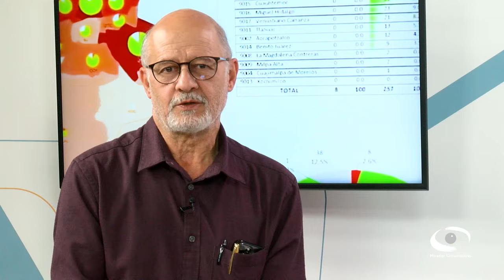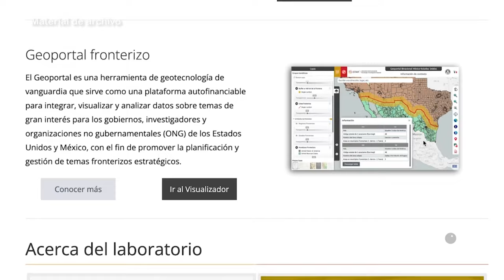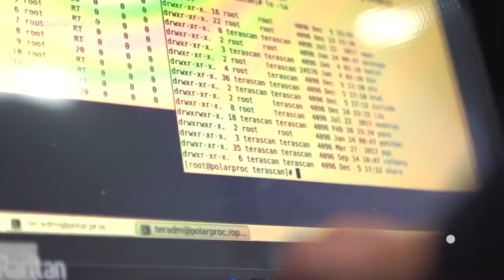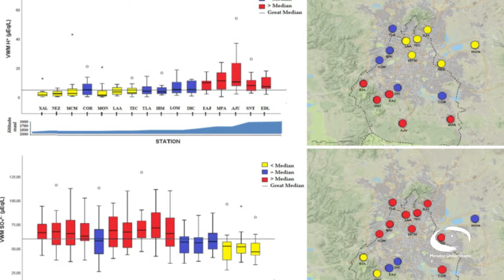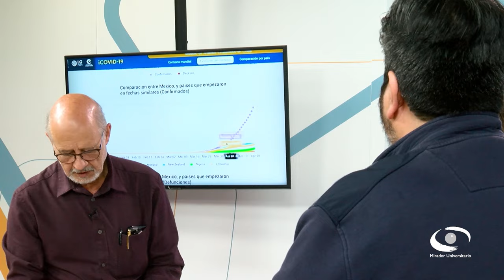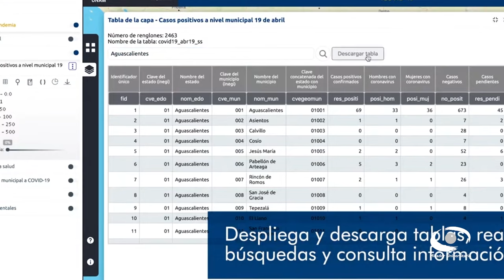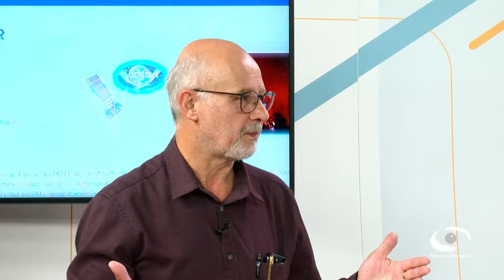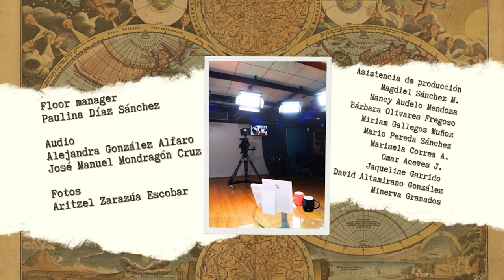04.- Miradas geotecnológicas del mundo | Mirador Universitario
Les presentamos el programa "Miradas geotecnológicas del mundo" de la serie: "80 años de investigación. Retos para la Geografía contemporánea" en coproducción con el Instituto de Geografía transmitido en 2024

Sinopsis:
Exponer ejemplos en los que la geotecnología ha sido útil para realizar investigaciones territoriales en México, tales como: detección de incendios forestales, monitoreo de sargazo y ceniza volcánica, derrames de hidrocarburos en el mar, realidad aumentada y realidad virtual, etc.

Conducción: Biól. Armando Peralta Higuera.
Invitados: Mtra. Gabriela Gómez Rodríguez (panelista), Dr. Héctor Daniel Reséndiz López (panelista), Dr. Luis Chías (Entrevista), Fausto Romero

Producción: Mtro. Julio César Pérez. (Jefe de Departamento TV), Mtra. Mariana Valeria Cruz Sánchez. (Realización/Postproducción)

Transmisión: 2024 por Canal de TVUNAM